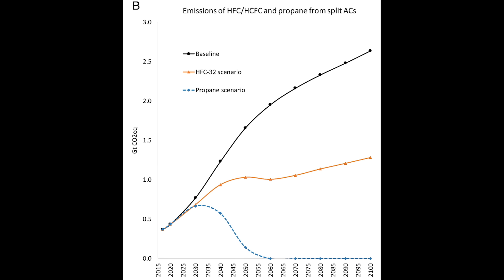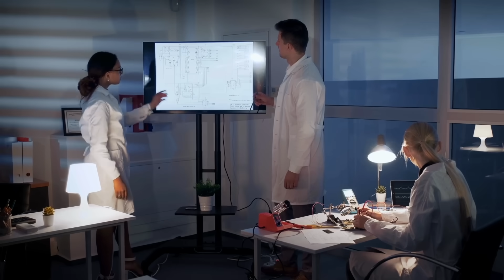New AC with Propane Freon! - Flammable Refrigerant!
In this video, Joshua Griffin goes through a hypothetical situation of using R290 refrigerant, otherwise known as propane in our industry, as the refrigerant in your air conditioning or heat pump system. What's crazy is these speculations may actually come true someday, despite the flammability ratings of propane gas and concerns by consumers. There are already R290 products being introduced in the commercial field and overseas in residential products.